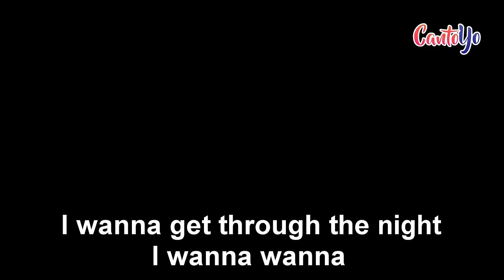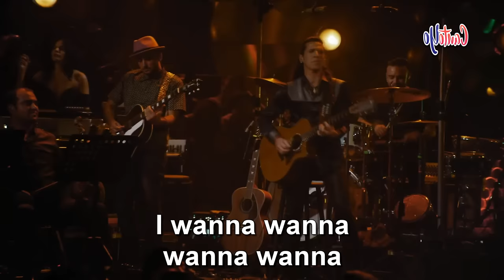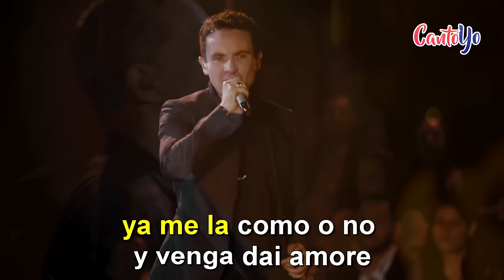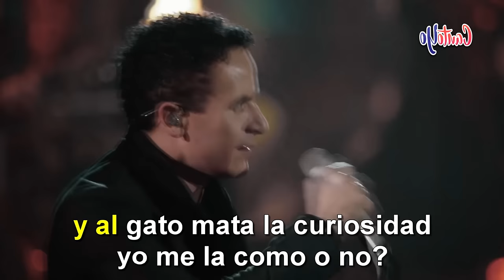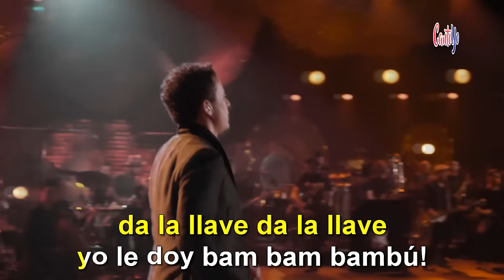Miguel Bosé (con Fonseca) - Bambú CON LETRA | CantoYo Karaoke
Karaoke con letra de la canción "Bambú" de "Miguel Bosé".